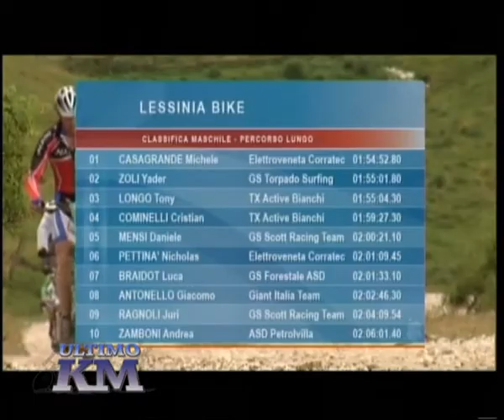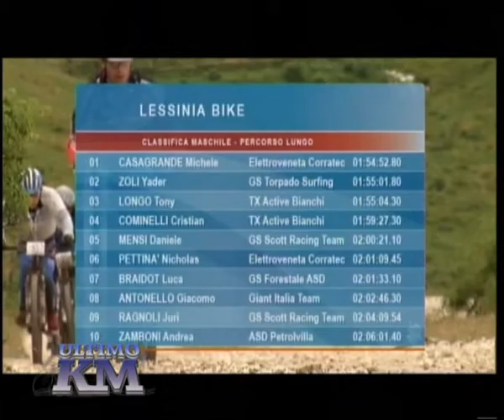ultimo_kilometro04082011 parte 4